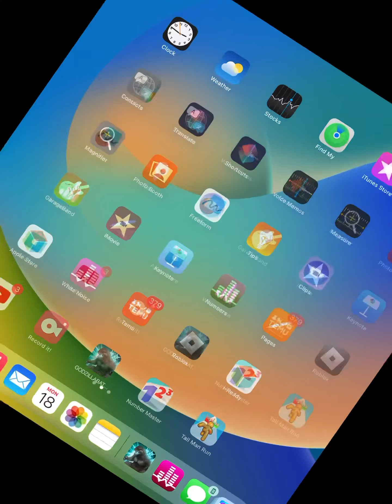GODZILLA BATTLE LINE GAME PICK YOUR MONSTER!